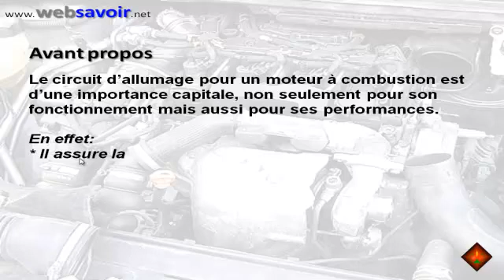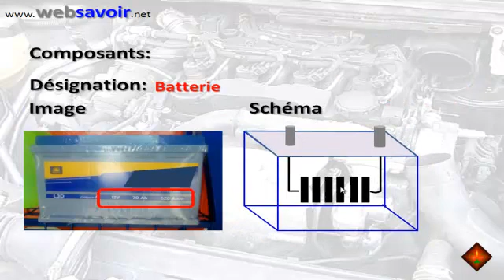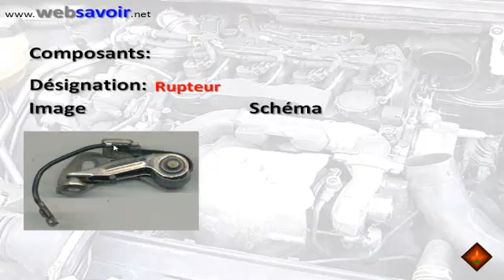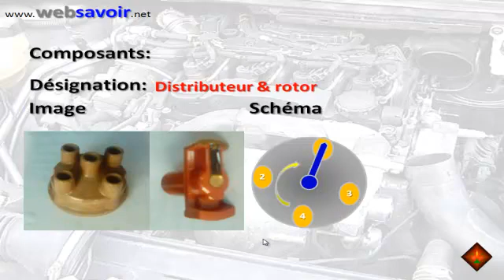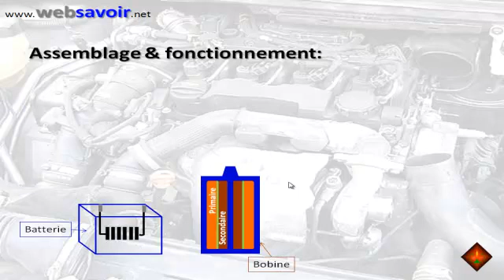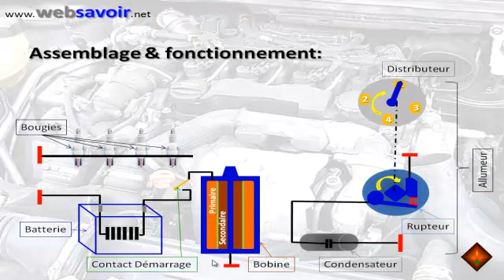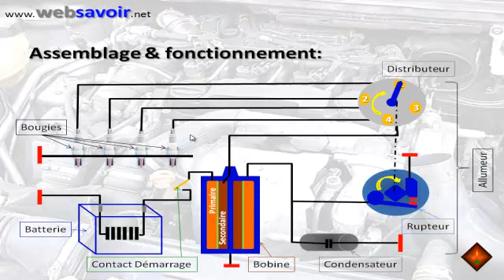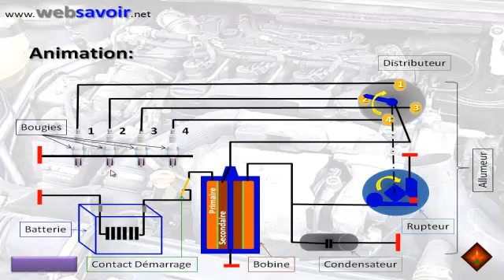Allumage classique, composants et fonctionnement.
La vidéo ...

* Traite des principaux composants d’un circuit d’allumage classique tout en donnant de brèves explications chaque fois que c’est nécessaire.
* Montre comment ces composants sont assemblées entre eux.
* Explique le principe de fonctionnement d'un circuit d'allumage classique.
* Montre une animation du circuit pour une meilleure compréhension.